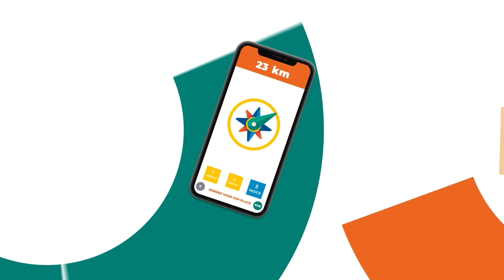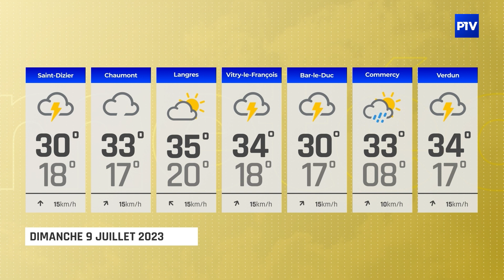15'INFO | Samedi 8 juillet 2023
L'édition du 15'INFO du 8 juillet 2023 est présentée par Nicolas Fontaine.

À voir dans cette édition :
- Le grand retour du critérium à Saint-Dizier
- Le tatouage s’invite dans les rues de Saint-Dizier
- Top départ pour les marchés nocturnes au Lac du Der